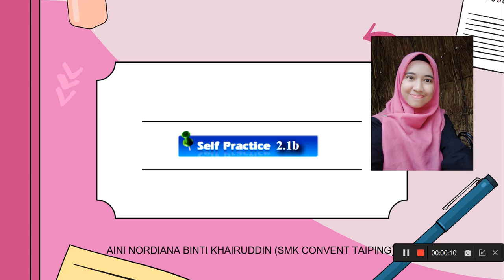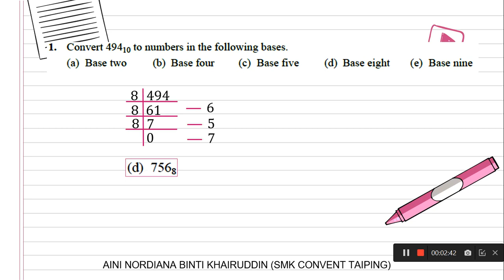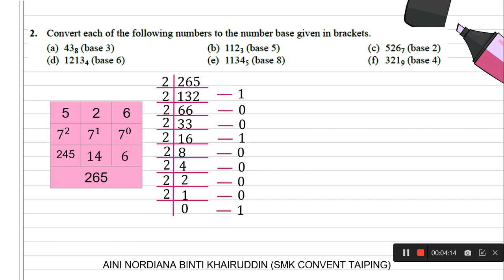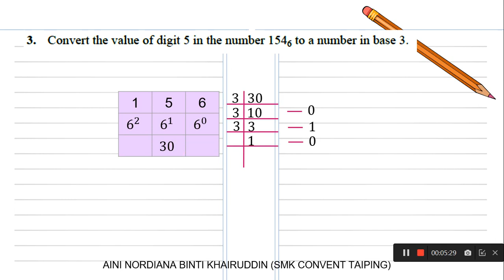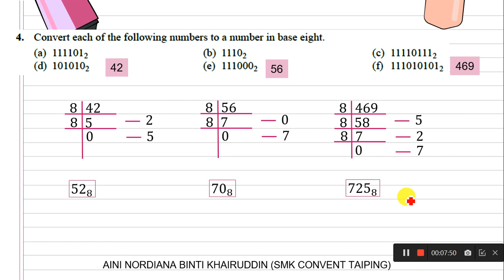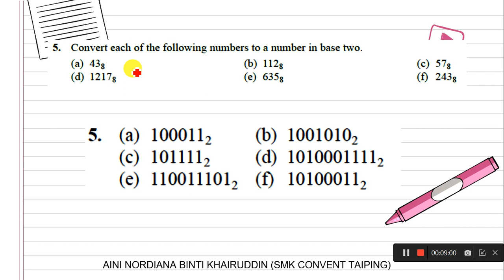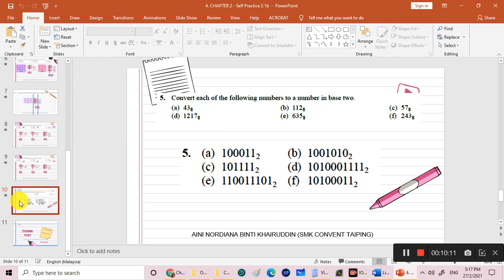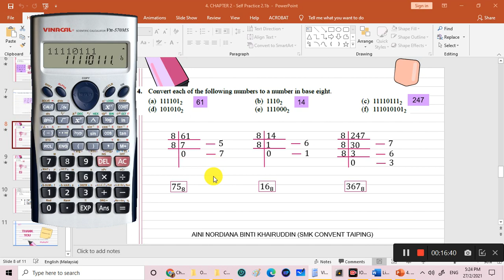Number Bases - Self Practice 2.1b